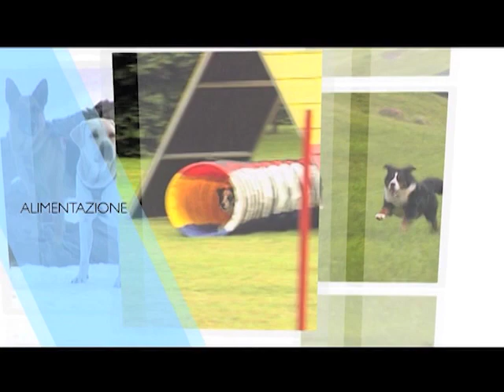Cocker Spaniel - Storia e Origine della razza